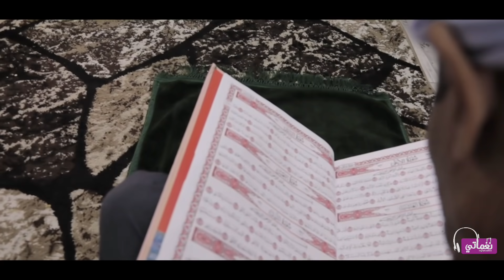بحبك يا ابويا - الفنان محمد نادي - جديد وحصري علي نغماتي | Naghmaty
كل اما بشد حيلي👍 بتهد من تاني👍 متقفله معايا وكأنها معنداني
تيك توك بحبك يا ابويا - الفنان محمد نادي - جديد وحصري علي نغماتي

▶ كلمات : احمد تهامي
▶ الحان : محمد نادي
▶ توزيع موسيقي : عاطف فؤاد

Lyrics

ياسندى وضهرى ... يا صالبلى عودى
يا رافعلى راسى يا عمرى ووجودى
بحبك يا ابويا
سنين عمره ضاعت  ... عشان بس اعيش
من غيره حياتى ...  تكون متساويش
يا رحله كفاح ... على راسى اشيلك
ومهما حولت ...  مبوفيش جميلك
بحبك يا ابويا
يا سندى وضهرى  ...  يا صالبلى عودى
يا رافعلى راسى .. ..  يا عمرى وجودى
بحبك يا ابويا
يا صاحبى وصديقى يا احسن ما فيا
انا ملكك وتطلب ...  متغلاش عنيه
يا ماضى يا حاضر ...  يا نور ربى ليا
وتامرنى حاضر يا اجمل هديه
بحبك يا ابويا